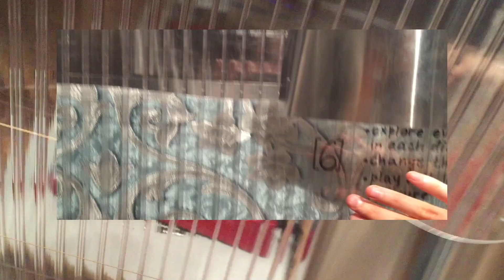Marina Poleukhina "Become an Expression" (trailer)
interactive score/piece
2019. Berlin